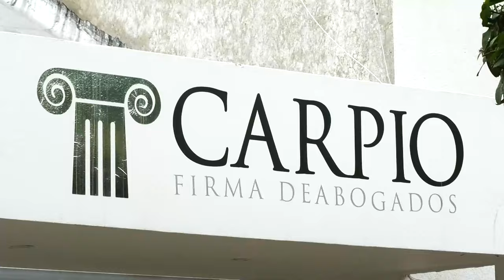CAE RECONOCIDO ATRACADOR EN VALLEDUPAR